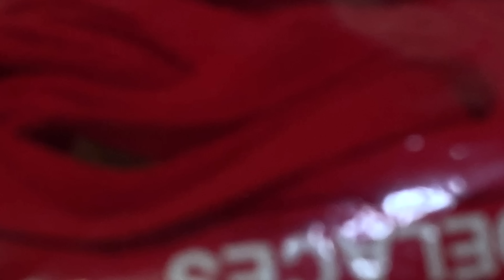Adidasi de 500€ vs 800€ (Jordan V x OFF WHITE)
Sper că v-a plăcut acest video și că v-a fost de folos.
Nu uitați să apreciați video-ul, să vă abonați la canalul nostru și să apăsați clopoțelul pentru a primii notificări, ne găsiți și pe instagram @bustaromania , @askbusta & @bustaromaniaresell